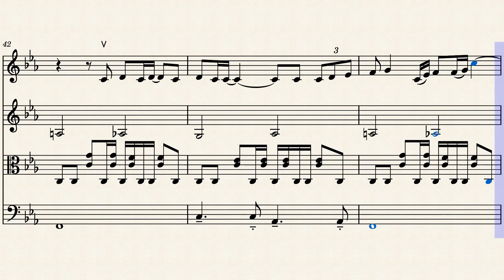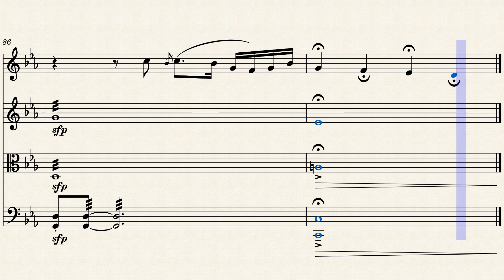Skyfall String Quartet Sheet Music (Adele)